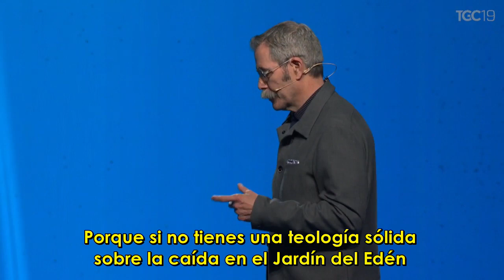¿Cómo prepararse para el sufrimiento? | Paul Tripp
Fuente: TGC